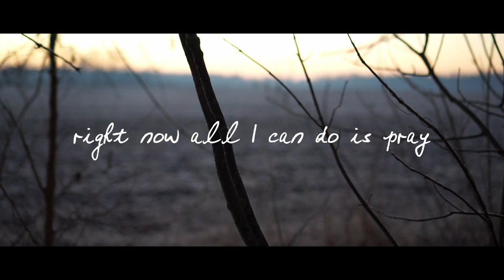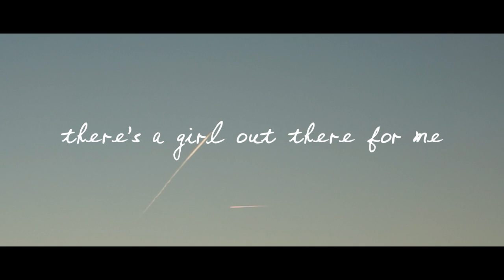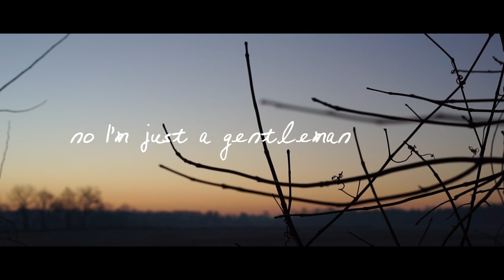"Mary Kate" OFFICIAL LYRIC VIDEO // story in description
A brand-new song about my future wife, whoever she is. Happy Valentine's Day from my heart to yours.

Much love,
Jacob

"But if we look forward to something we don’t yet have, we must wait patiently and confidently." -Romans 8:25